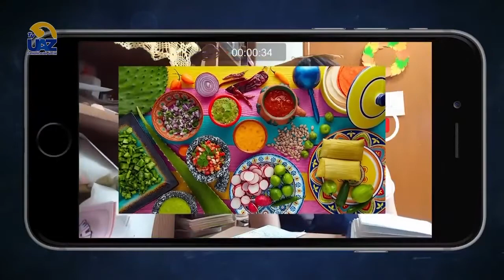LAS FIESTAS 🥳🎊🎉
🔵Multiverso UAZ🟡